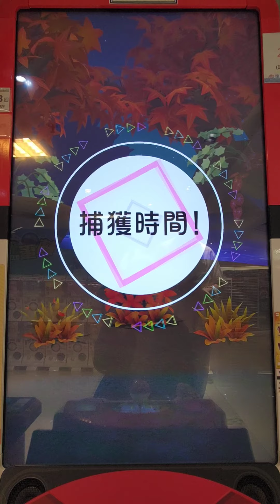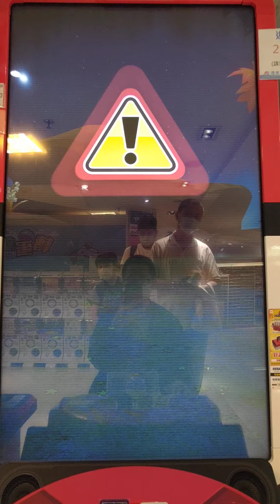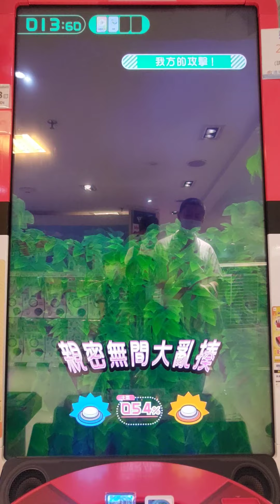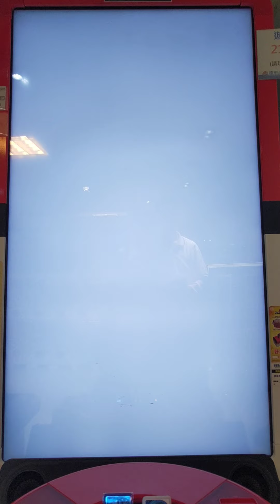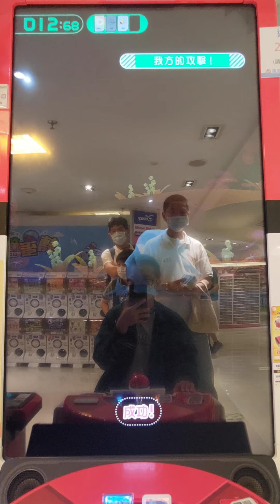[Pokemon Gaole 第3彈] 第112集 青藤蛇速度能比謎擬Q先出招嗎 上啊青藤蛇! 2021‎.5.8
節目表：
Pokemon TRETTA 每週一至週日 下午17:30
Pokemon Gaole 第3彈 每週一至週日 晚間19:00

青藤蛇速度能比謎擬Q先出招嗎 上啊青藤蛇! 2021‎.5.8